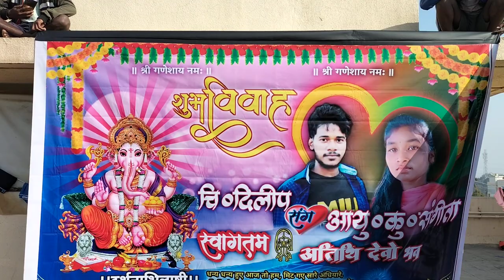Printch digital me Dileep ka विवाह वाला पोस्टर